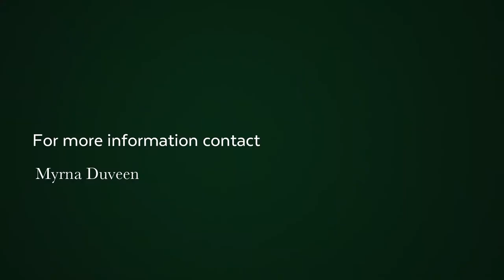6 Bedroom house for sale in Kenilworth Upper | Pam Golding Properties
This beautiful, well-loved home with generous proportions, wooden floors and high ceilings gives you a warm feeling as, as you enter the property you observe the Cape Dutch Gable façade, look through the entrance and catch a glimpse through the living area of the most exquisite grounds, reminiscent of a well-manicured park – set on 2080m²!

The living areas have good flow and the elegant lounge, with wooden floors, high ceilings and a wood fireplace opens onto a covered terrace, overlooking the pristine garden.  It is interleading to the formal dining room, also with wooden floors and high ceilings, ideal for formal entertaining.  The kitchen is fully equipped with a double eye-level oven, electric hob, granite tops and an eat-in kitchen nook.  Separate scullery.  On this level, there are two bedrooms, both leading out to the verandah and two full family bathrooms.  An additional bedroom, with shower-suite can be utilised, as it currently is, as a study.

The lower level of the home can serve as an independent second dwelling, with its own entrance.  It comprises a casual family/TV room with wood fireplace, a separate entertainment room with bar, two en-suite bedrooms and extra storage space.  There is also a wine cellar with basin/kitchenette and art studio on this level.  The lower level leads direct to the garden and pool and can serve as an income generating opportunity or is ideal for a large family where the teenagers desire their own ‘pad’!

The immaculate, manicured garden is bordered by established trees, shrubs and flowers and has a treehouse, slide, soccer net and is an absolute child’s paradise.  The pool is fenced in for safety.

Further features of this home include triple garaging, double carport, secure parking, Jojo tanks, a gardener’s shower, toilet & basin, comprehensive security including alarm, beams, cameras, electric fence and being part of the Kenmar Neighborhood Watch.

Situated within walking distance of several leading schools and amenities, this home has so much to offer and needs to be seen to be fully appreciated.